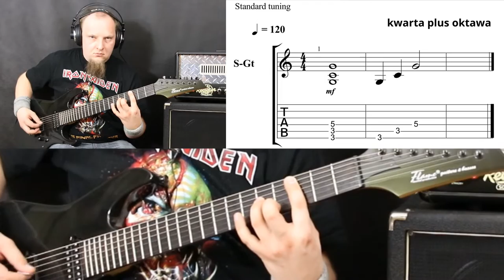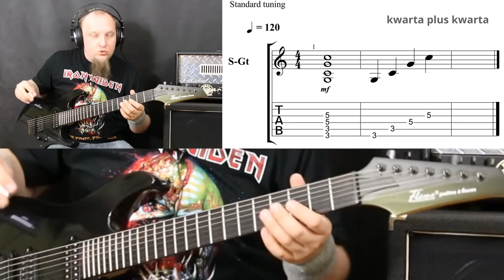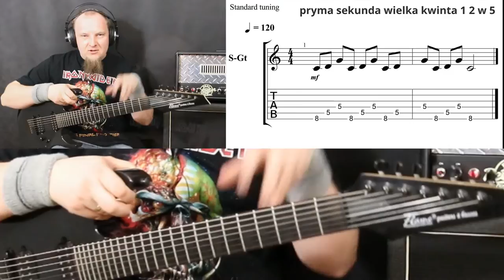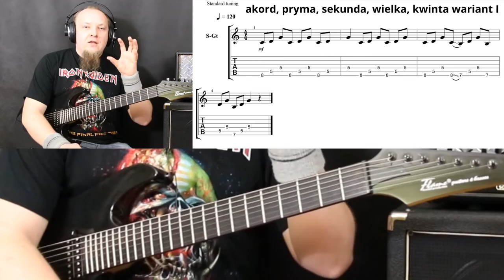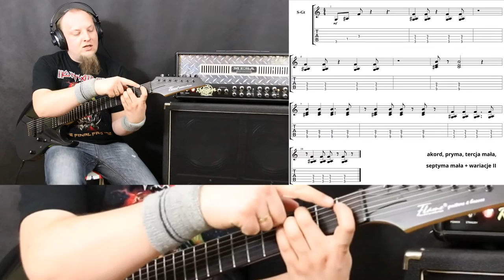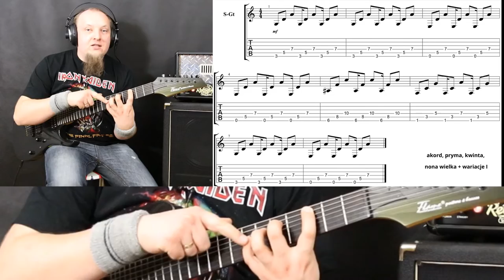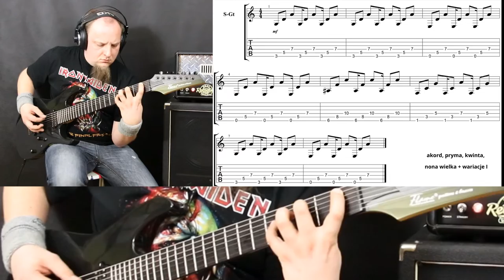Lekcja 8 - Tworzenie własnych akordów